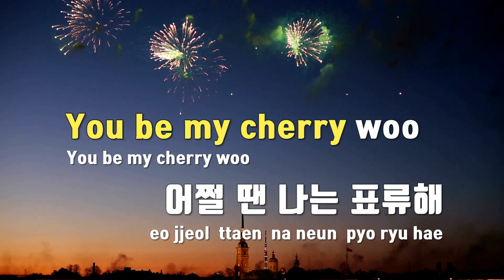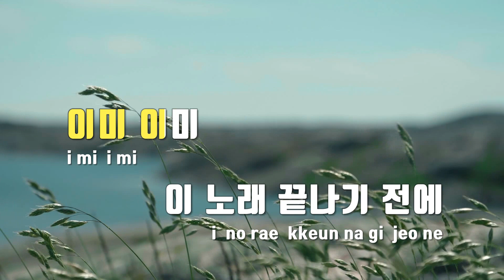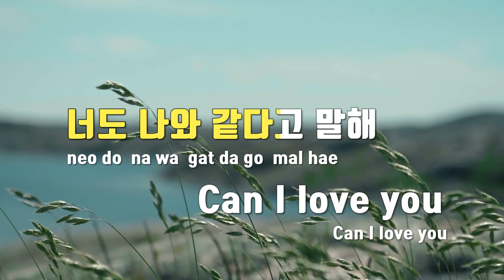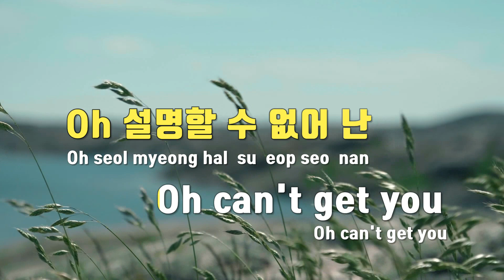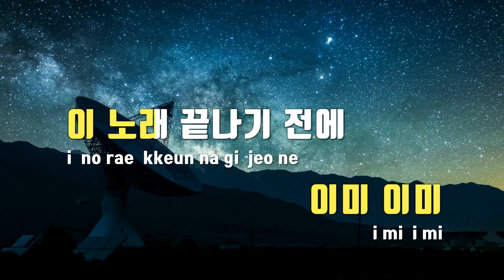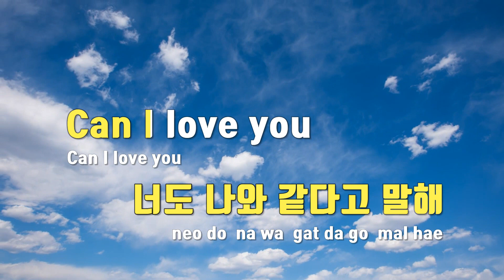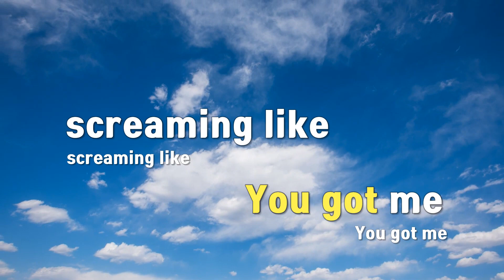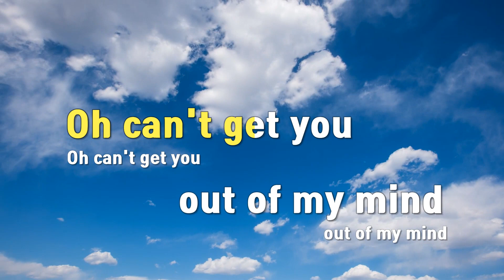[TJ노래방 / 멜로디제거] Can I Love You - 비오 / TJ Karaoke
Can I Love You  --  비오(B.O.)